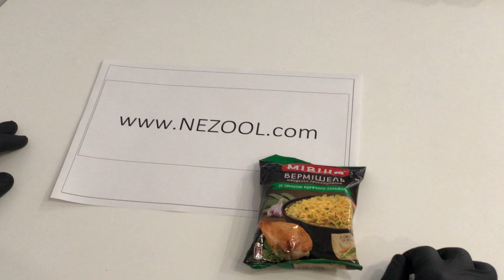Mivina Instant Noodles Chicken Flavor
Mivina Instant Noodles Chicken Flavor  59.2g/2.08oz.

Mivina is Ukrainian Brand under the Nestle corporation.

Instant Noodles with Chicken Flavor are made from the finest ukrainian wheat with adding organic vegetables pieces and spicies.

Add 300-400 ml of boiling water to noodles & spicies placed in a bowl, cover it, leave for 3-5 mins. Stir, enjoy.